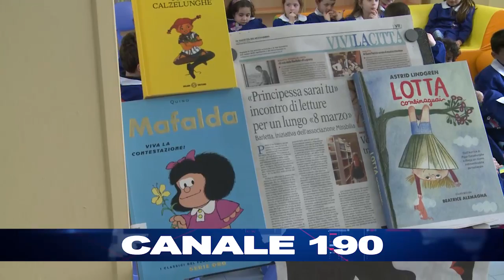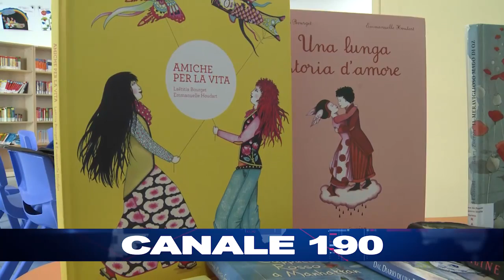BARLETTA | Principessa sarai tu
8 Marzo incontri e letture